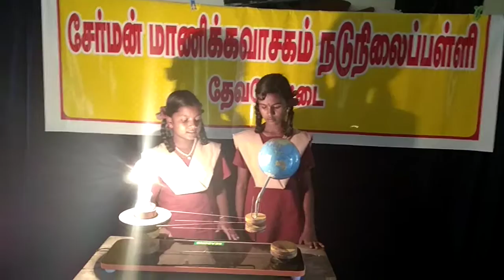Science Experiment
Chairman MANICKA VASAGAM MIDDLE SCHOOL DEVAKOTTAI